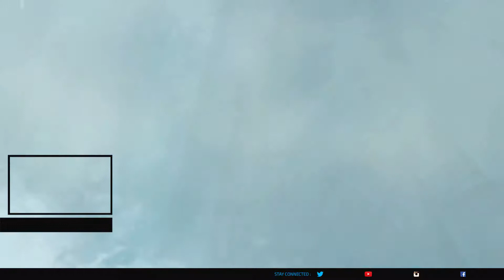The Legend of Zelda- Breath of the Wild- Ballad of the Champions Part 9